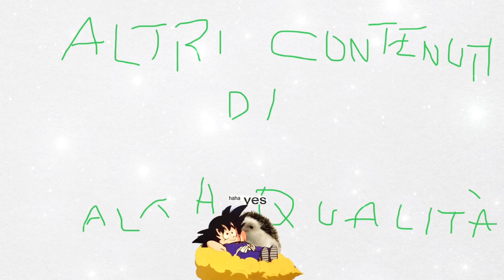QUESTA È PER GOHAN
Non penso che mi andrà mai giù ziobo ahah

Questo è Dragonball Kakarot in shorts